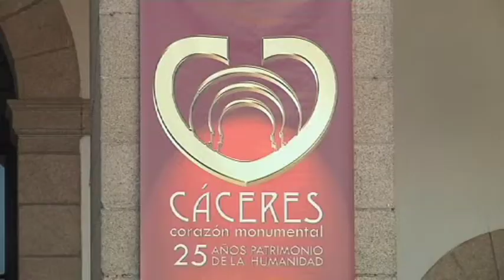La Concejalía del Mayor organiza un Baile de disfraces de Carnaval.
La Concejalía del Mayor del Ayuntamiento de Cáceres, a través del Instituto Municipal de Asuntos Sociales, IMAS, ha organizado, para este domingo, día 19 de febrero, un baile de disfraces para los mayores de la ciudad.

El baile, que tendrá lugar en el Pabellón Municipal Moctezuma, comenzará a las 18:00 horas y se prolongará hasta las 21:00 horas.

El acto, contará con música en directo y numerosas sorpresas para todos aquellos que se animen a ir disfrazados.

La concejala de Asuntos Sociales y del Mayor, Marisa Caldera, participará en el evento, al que ha querido invitar a todos los mayores de la ciudad, así como animarles a que acudan con disfraces y disfruten de la música y las sorpresas que han sido organizadas especialmente para ellos.

*k30caceres* *ayuntamiento* *culura*